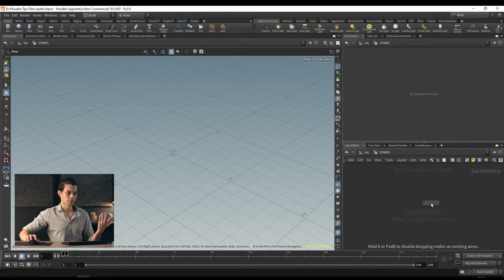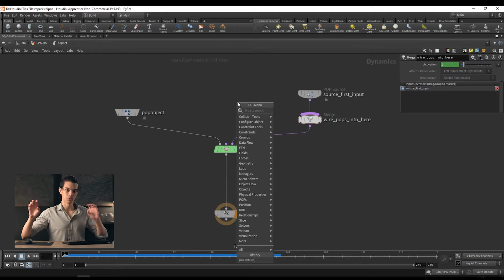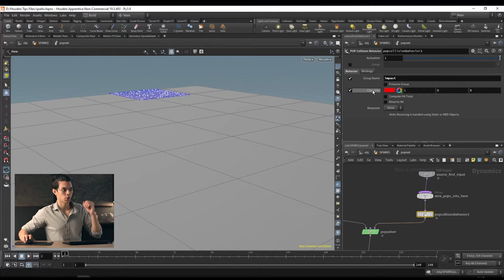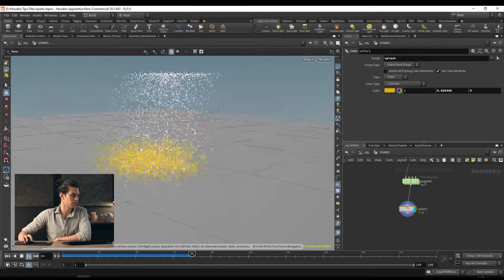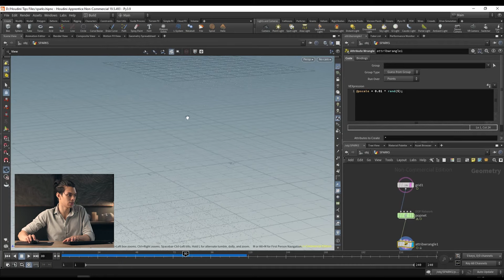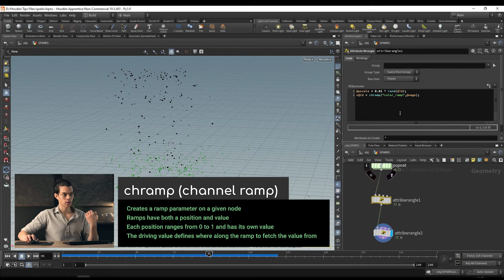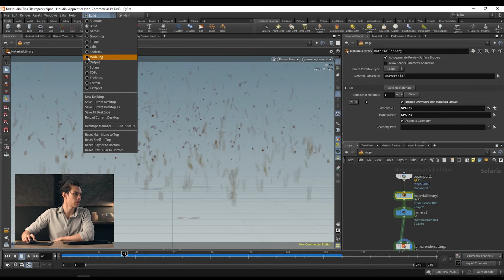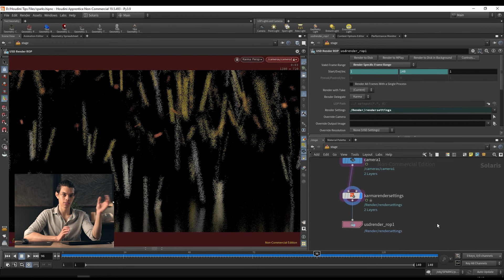Houdini is HIP - Part 6: Particle Simulations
00:00 Intro
01:25 Animating Geometry
05:04 Creating a Particle Network
08:50 Adding Forces and Colliders
11:54 Refining the Simulation
13:45 Creating Sparks on Collision
21:21 Adding pscale
24:34 Setting Up the Stage Level
27:35 Scale, Color and Velocity
39:34 Preparing the Final Render
47:00 Final Render and Outro